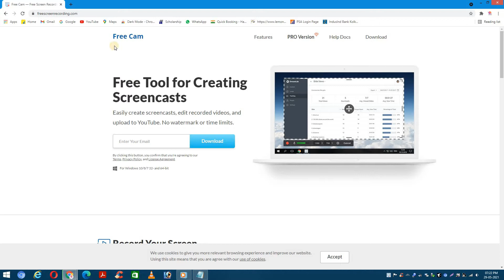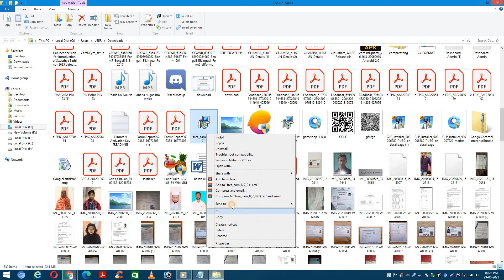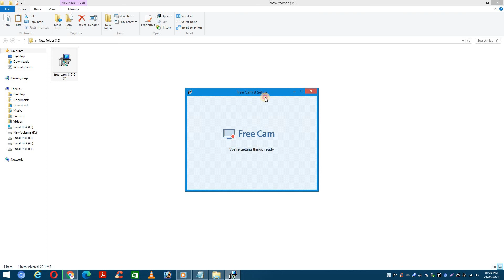Free Computer Screen Recording Software For Windows/Mac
Ap bhi chahe to apna computer ya laptop screen ko recording karsakte
ho  kesi karna hei mei is video mei batane wala ho to chaliye jan lete hei
konsa hai free softwear
top 5 screen recording camera on pc
windows 10
computer screen recording
pubg recoding pc
computer tips&tricks
obs studio
hindi
how to record computer screen
laptop screen recording
free screen recoding softwear
free screen recording  softwear
pc screen recording app
pc screen recording softwear